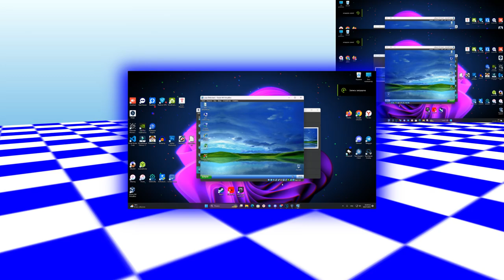Windows XP Zver Sparta Graphics Remix TEST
Inspired by @esfeet